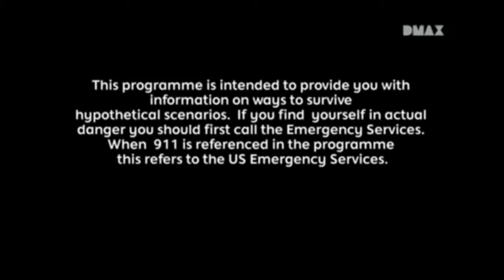YTP - Gli Stuntman Fatti!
MannaggiALtubo ragazzi...Arriviamo a 40 like?
se arriviamo ai 40 like carico il secondo episodio...